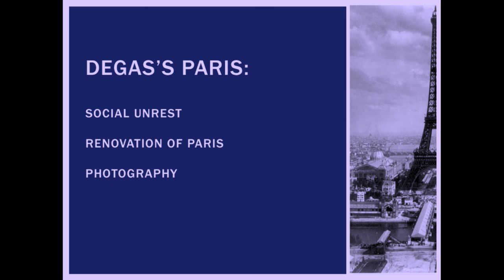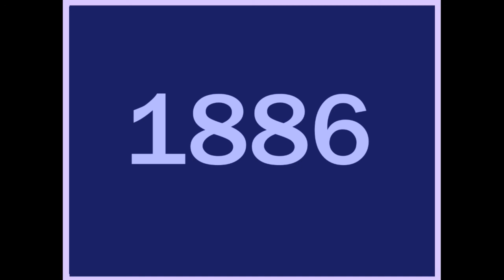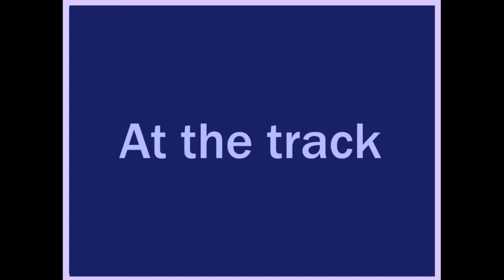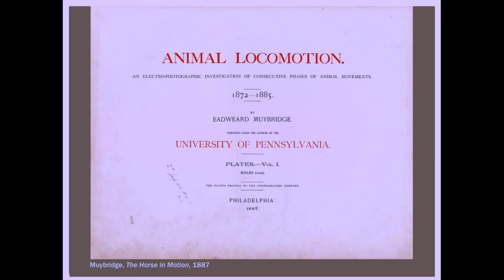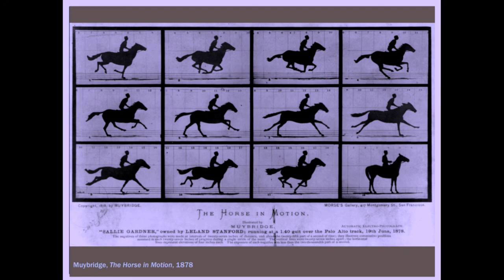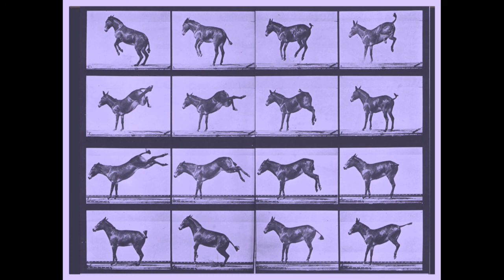Degas - At the Track, on the Stage -- Dr.Giovanni Aloi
Dr. Giovanni Aloi discusses  Edgar Degas's interest in ballerinas and horses, subjects the artist painted extensively throughout his career. This lecture focusses on the Degas's ability to capture both in thoroughly original ways in order to expose the comparable level of vulnerability and exploitation that characterized their professional existence.